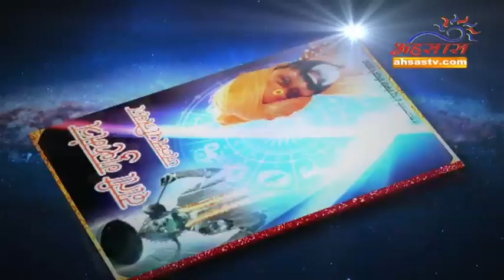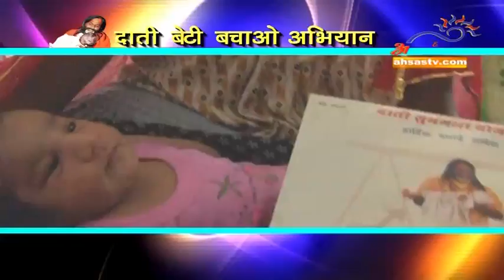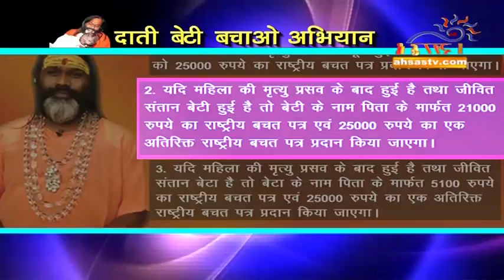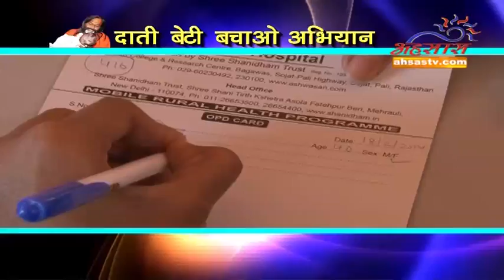Gurumantra Of 04/06/2015 With Daati Maharaj